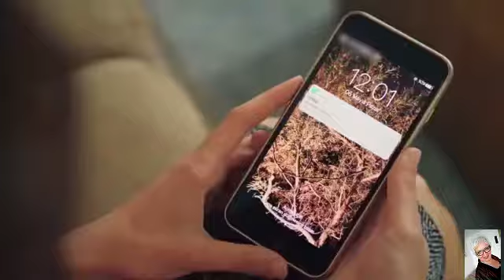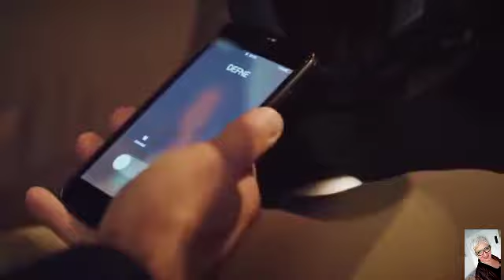Zehra i Omer : fragmenty serialu : Więzień miłości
Piosenka : James Blunt :  You're Beautiful